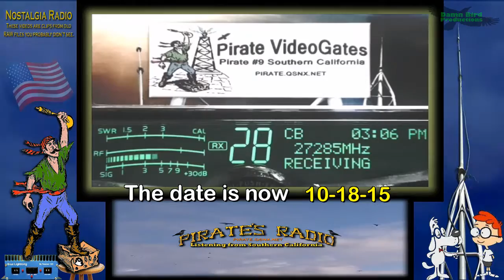MrOff AL+, YardBird TN, LiveWire 360 TN, TrainDriver 428 FL, Trinitron 9 NY, Rabbit 598 TN+, 122 ME